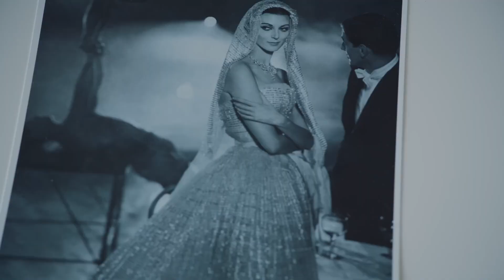DIOR Getting Ready with Anya Taylor Joy at the 2024 Cannes Film Festival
Publicidad (Spagnolo)
Publicité (Francese)
Werbung (Tedesco)
Publicidade (Portoghese)
Reklam (Turco)
Реклама (Russo)
広告 (Giapponese)
광고 (Coreano)
إعلانات (Arabo)
বিজ্ঞাপন (Bengalese)
વિજ્ઞાપન (Gujarati)
विज्ञापन (Hindi)
ਐਡ (Punjabi)
விளம்பரம் (Tamil)
ప్రచారం (Telugu)
ಜಾಹೀರಾತು (Kannada)
പരസ്പരം (Malayalam)
โฆษณา (Tailandese)
សេវាកម្ម (Khmer)
Quảng cáo (Vietnamita)
مبيعات (Urdu)
ප්රදාන (Singalese)
Publiciteit (Olandese)
Реклама (Ucraino)
Publicitate (Rumeno)
Διαφήμιση (Greco)
Реклама (Bulgaro)
Publicitat (Catalano)
Reklama (Croato)
Reklama (Ceco)
Reklame (Danese)
Reclame (Olandese)
Reklaam (Estone)
Mainonta (Finlandese)
Publicité (Francese)
Werbung (Tedesco)
Διαφήμιση (Greco)
פרסומת (Ebraico)
हिंदी (Hindi)
Hirdetés (Ungherese)
Auglýsing (Islandese)
Pubblicità (Italiano)
광고 (Coreano)
Reklamë (Albanese)